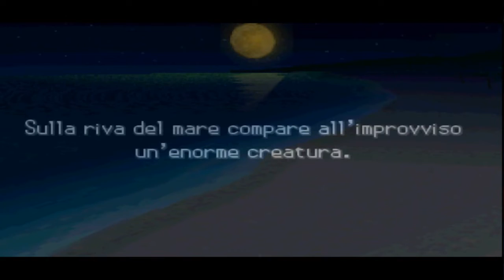Pokémon Nero 2 [ITA] 232 - Pokéwood - Gli Ipermostri (Finale Strano)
Gli Ipermostri (Finale Strano)

67° walkthrough!